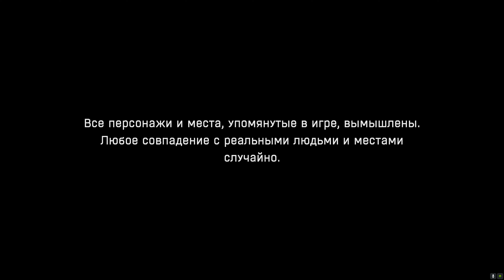Вымирающий вид▷Dying Light▷Серия 1▷Умирающий свет 2К,4К видео ▷прохождение игры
Вымирающий вид
Страшный вирус перерастает в проблему мирового масштаба в Dying Light. Начиная с города Харран, что в Латинской Америке, зараза косит весь мир, превращая заразившихся в ходящих мертвецов. Герой должен выживать в таких обстоятельствах и попробовать исправить ситуацию. Будучи оперативником под прикрытием, Кайл Крейн получает самое ответственное задание. Ему нужно отыскать парня по имени Сулейман, чтобы забрать у него важный файл, который тот украл. Это поможет спасти Землю от ужасной катастрофы. Отправившись выполнять задачу, Крейн цепляется парашютом за здание, упав на Землю. Здесь его поджидает пара бандитов, от которых спасает пистолет. Внезапно налетают зомби, убежать от которых Кайлу помогают парень и девушка.

Спустя время протагонист приходит чувства и видит незнакомую простую обстановку. Здесь он освоит навыки паркура и сможет крафтить предметы, найдя чертеж и собрав нужные элементы. Отправившись в город, герой сможет карабкаться по вертикальным поверхностям, оставаясь вне зоны доступа монстров. Их на улицах просто целые толпы. Для сражения с противником геймер будет преимущественно использовать подручные средства, например, трубы, хотя оружие здесь тоже есть.

В сумерках в городе становится еще опаснее, ведь в Харран приходят более страшные мутанты. Их местонахождение отмечается на мини-карте. Опыт, полученный за выживание днем, ночью удваивается, поэтому можно стараться обходить врагом. В городке есть две противоположные группы людей, которые также ведут войну между собой. Осторожность здесь не будет лишней.
Дата выхода: 26 янв. 2015
Жанр: Экшен, RPG, Выживание
Разработчик: Techland
Смело вливайся в ряды тех, кто обожает компьютерные игры!